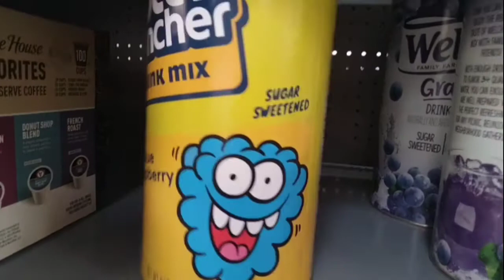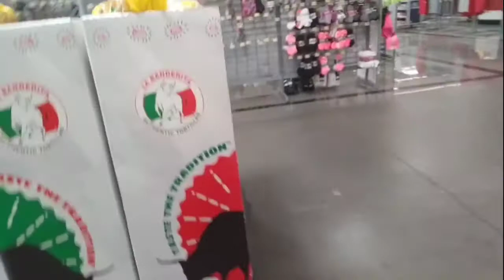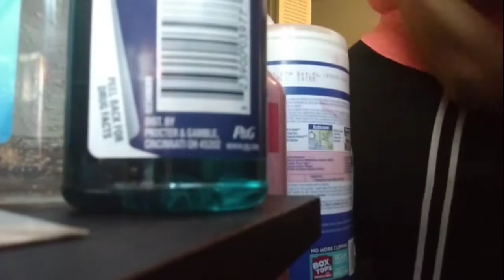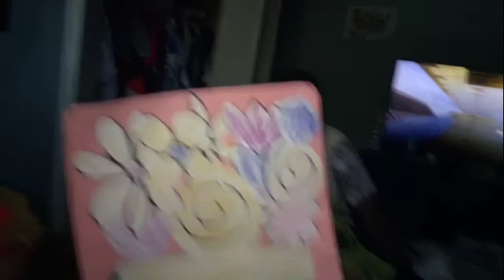Weekend vlog|clean|shop a little.